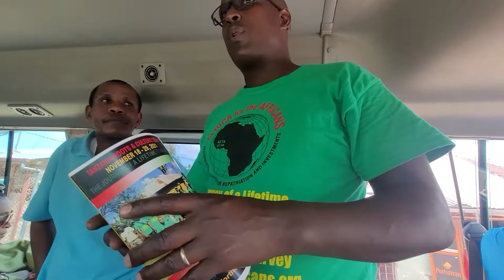Driving to Spice Farm On Zanzibar Island in Paradise - Tanzania Nov 2021 Journey of a Lifetime